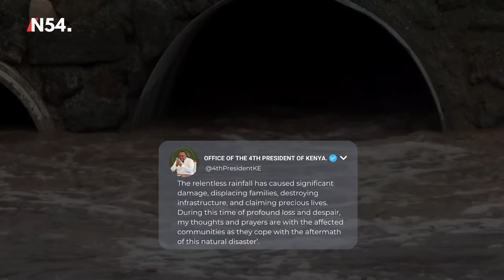RIP! Kenyatta Family Mourns– News54 Africa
Kenya’s former President, Uhuru Kenyatta, mourns the death of Kenyans who have lost their lives in the floods.